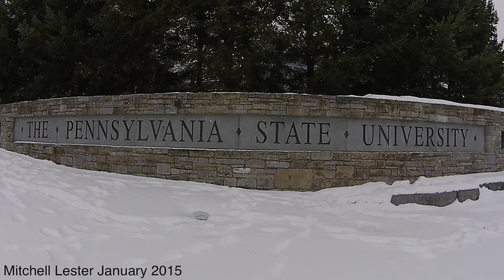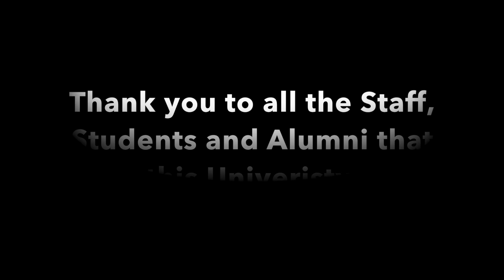Penn State University Park winter tour from above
This is a video montage tour of Penn State's University Park Campus during winter from the prospective of a UAV.

Video by Mitchell Lester